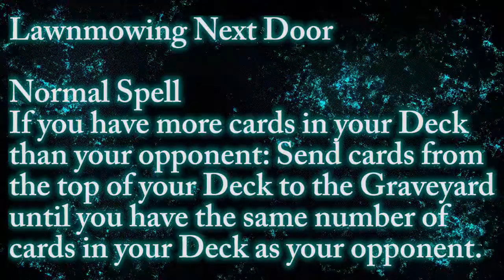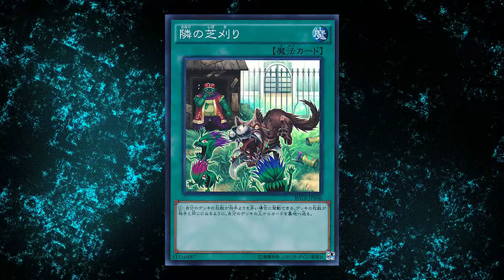Yugioh Talk Ep 7: Lawnmowing Next Door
What’s up YouTube! Welcome to another episode of “Yugioh Talk” where I discuss all things yugioh related. Today's topic is Lawnmowing Next Door. Hope you all enjoy the discussion and let’s see if we can get 25 likes.

YGOPro Screen Name: Cyber_Felin

Channel icon created by: Cyridae